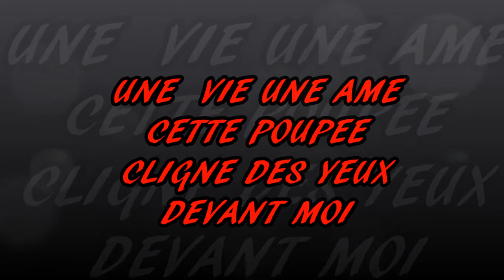JE SUIS SOUS LE CHOC ! UNE POUPEE CLIGNE DES YEUX DEVANT MOI !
JE SUIS ANGELINE OU DOLORES ET JE  PRATIQUE LE PARANORMAL ET DE LA TCI! LA VIE APRES LA MORT LEURS MESSAGES LEURS PROPRE DOULEURS LEURS VECU ,LES LIEUX HANTE OU MYSTERIEUX  , avec du materiel de pro pour communication instrumental

bonjour vous allez être surpris !comme moi j'ai pu l'etre et pourtant ! cette poupée vie! bon visionnage